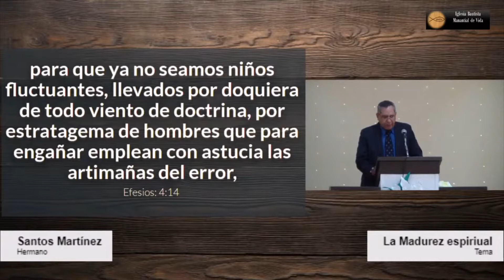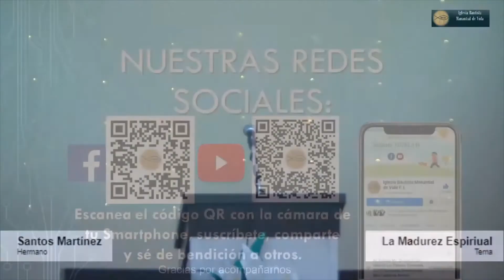La madurez Cristiana... Hermano Santos Martínez